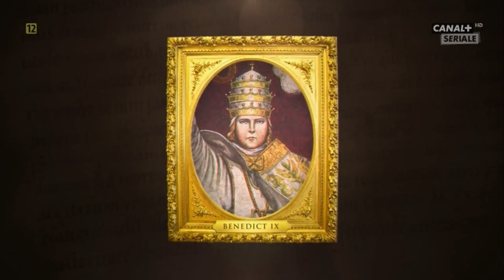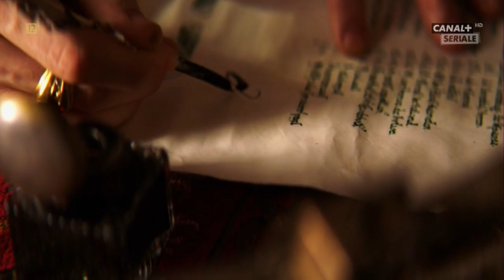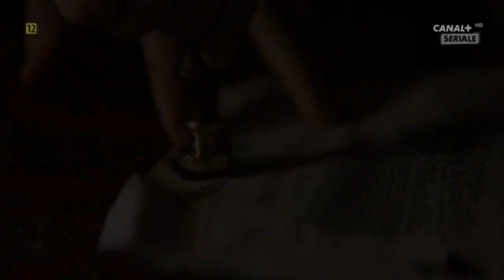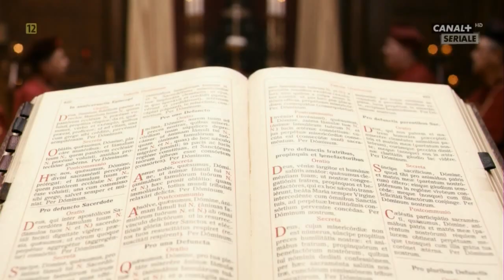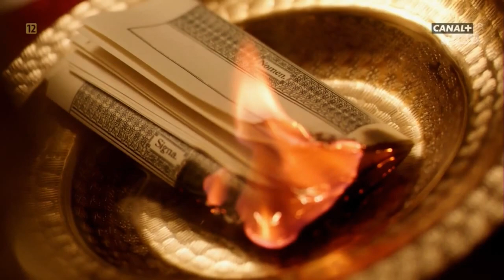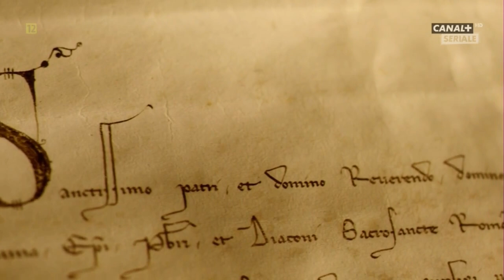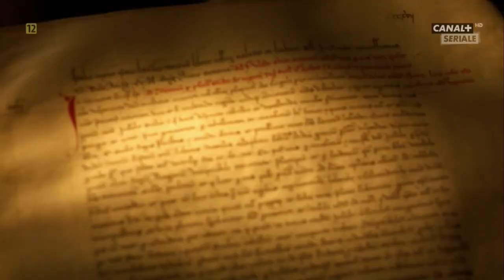PAPIEŻ. NAJPOTĘŻNIEJSZE NARZĘDZIE KOŚCIOŁA CZ.2, Film Dokumentalny, Historie Wojenne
Pewien światowy przywódca, którego wpływy sięgają w szeregi armii, a także obejmują politykę i religię, wciąż pozostaje jedną z najbardziej tajemniczych postaci. W Archiwach Watykańskich znajdują się dokumenty poświęcone kolejnym papieżom. Mimo to informacje o zwierzchniku Kościoła katolickiego są skrzętnie ukrywane przed świat światem zewnętrznym. Twórcy dokumenty przedstawią sekrety, które dopiero niedawno wyszły na jaw. W swojej serii zamieścili wywiady z ekspertami i przedstawicielami Kościoła, którzy współpracują z papieżem. Oprócz nich, widzowie zobaczą zapiski z niedawno odtajnionych dokumentów archiwalnych.

Pope: The Most Powerful Man in History
Reżyseria :Alec Michod
Czas trwania: 41 min.
Gatunek: Dokument